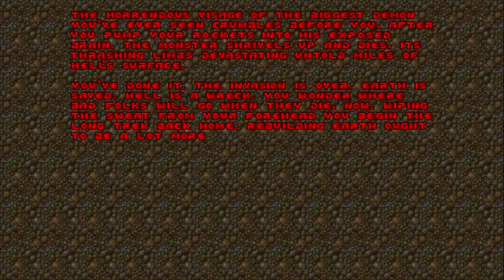It's Pretty Gruesome, Actually - Doom II [12]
In this episode of Doom II, we finally claw our way back out of Hell and return home (even though we died again). Holy crap these last few levels were completely mental...

0:00 The Spirit World
14:46 The Living End
25:08 Icon of Sin & Ending